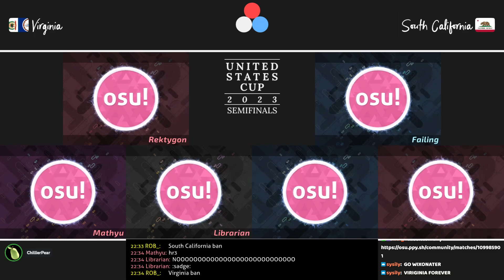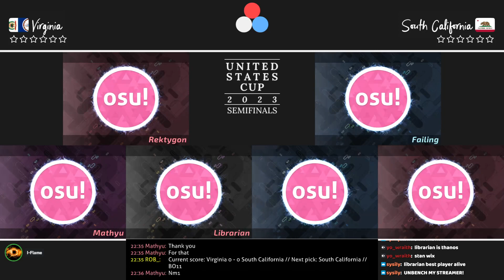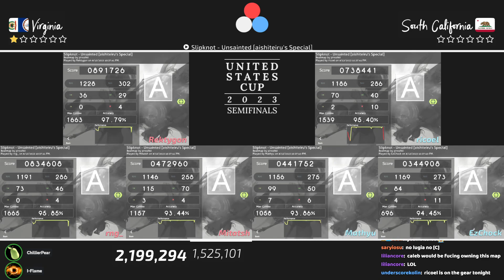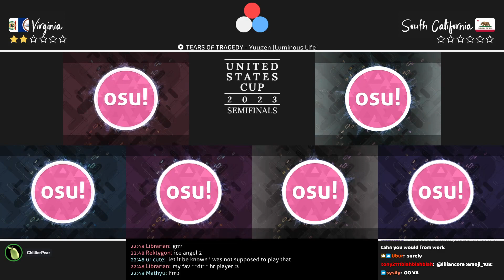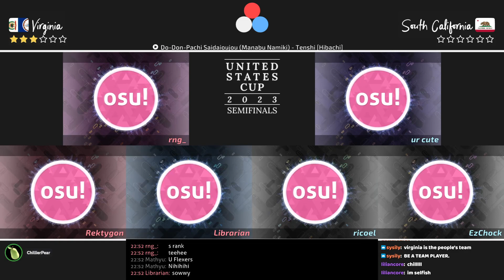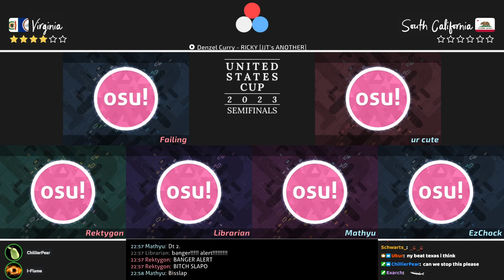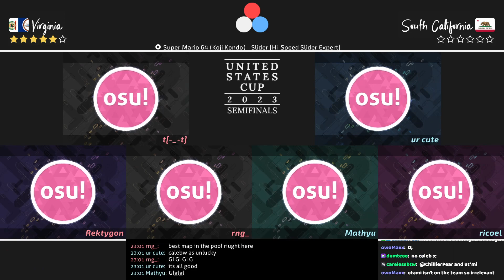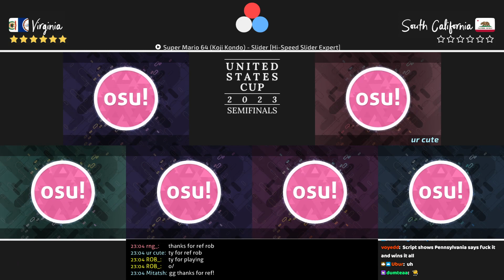USC 2023 SF | [1] Virginia vs [4] South California